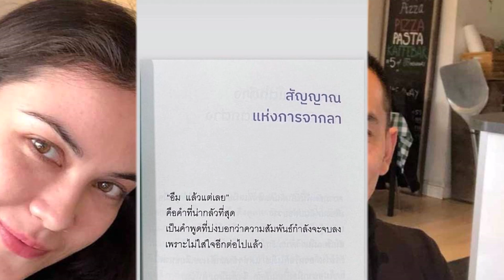โพสต์ล่าสุดแมท ภีรนีย์ หลังสงกรานต์ ยอมรับเจอกันน้อยลง